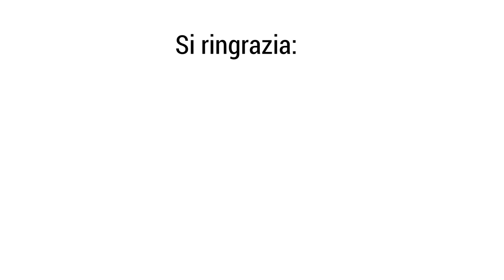Il 53% degli italiani vuole l'Italexit ma i partiti no - Gilberto Trombetta